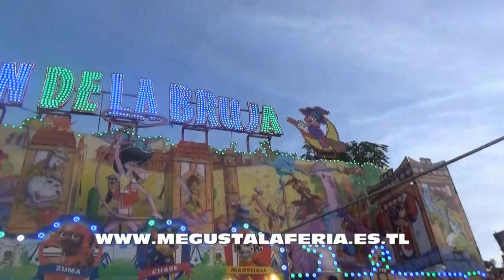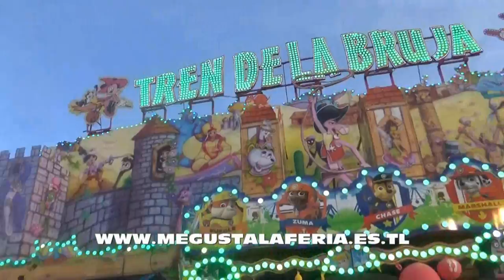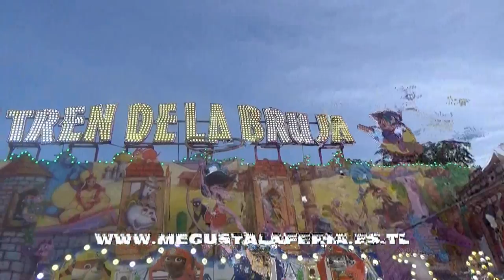Tren de la Bruja Fede y Violeta en la Feria de Zafra 2.017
La popular atracción el Tren de la Bruja de Atracciones Fede y Violeta en la Feria de Zafra 2017. la página de las ferias.